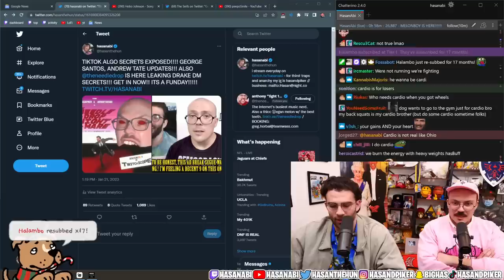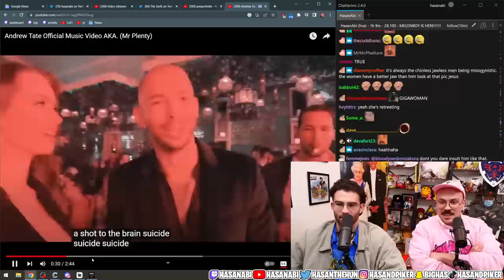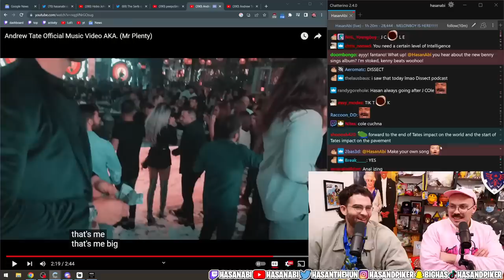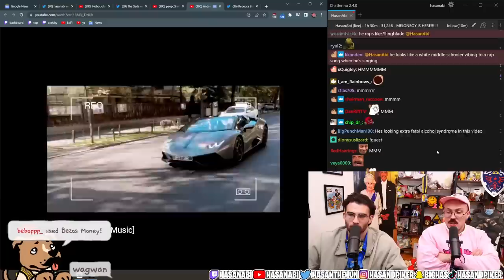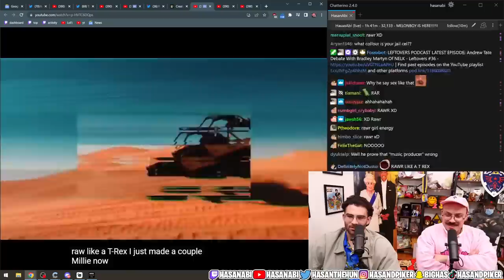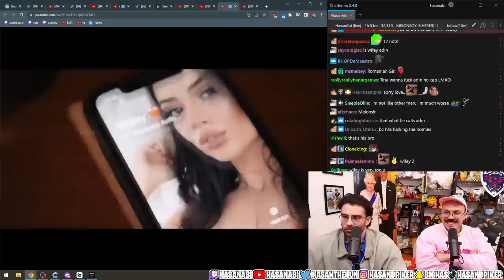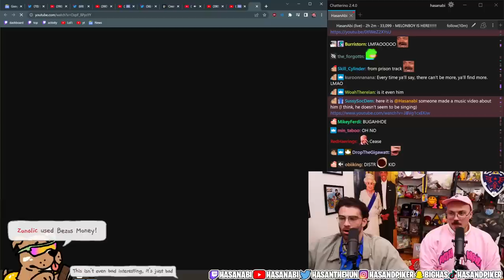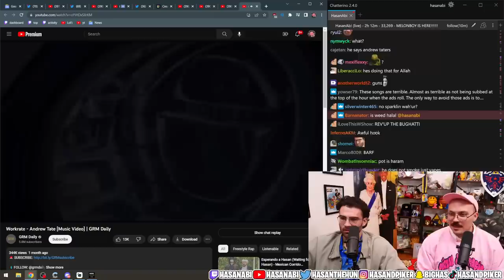Rating Andrew Tate Songs with Anthony Fantano | HasanAbi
Support Anthony Fantano - @theneedledrop and @fantano